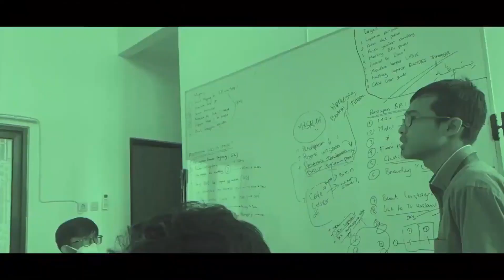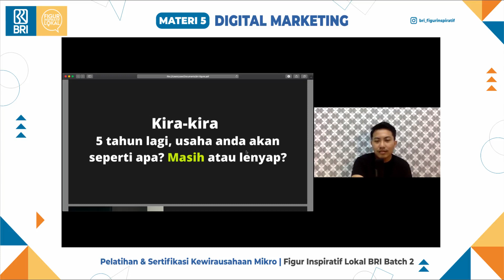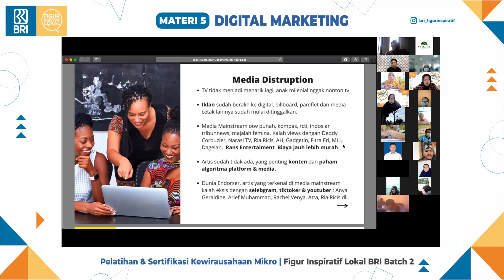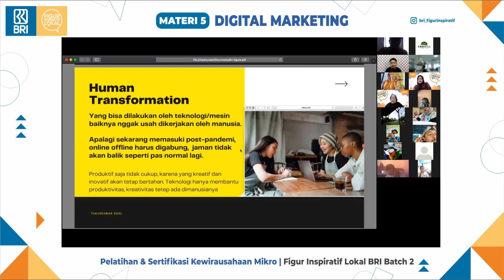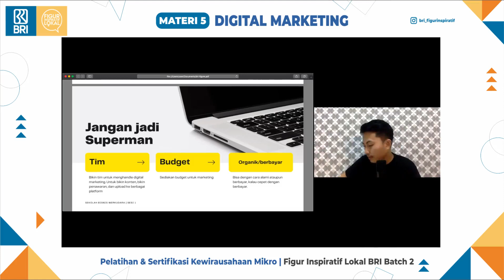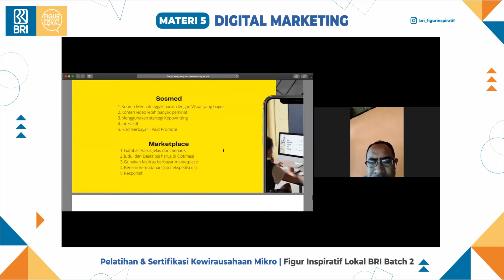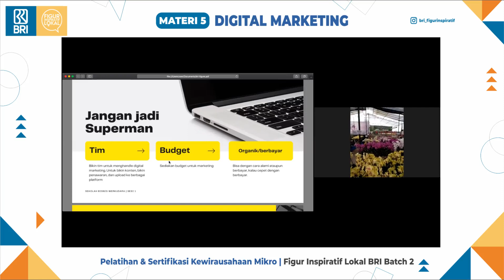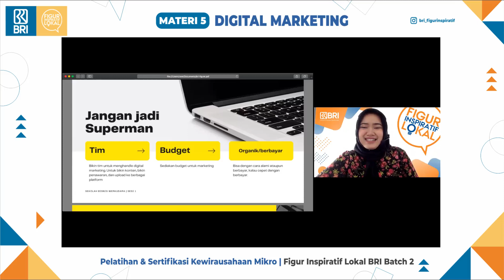[Kelas B] Digital Marketing - FIGUR INSPIRATIF LOKAL (Local Heroes) BRI BATCH 2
Program Pelatihan dan Sertifikasi Kewirausahaan Mikro BRI dilaksanakan untuk Para Figur Inspiratif Lokal yang merupakan UMKM / Usaha Mikro binaan Bank Rakyat Indonesia (BRI).

Materi Pelatihan 5 - Digital Marketing disampaikan oleh Muhammad Arifudin, S.E untuk Para Figur Inspiratif Lokal  pada Selasa, 16 November 2021

Narasumber menyampaikan tentang hal fundamental digital marketing. Unsur-unsur penting dalam melakukan transformasi usaha ke arah digital marketing, sehingga para Figur Inspiratif Lokal BRI dapat menyesuaikan usaha ke arah digital dengan mengoptimalkan tim yang ada, budget marketing (digital) hingga pemilihan platform yang sesuai dengan segmen pasar/usaha masing-masing figur inspiratif lokal BRI